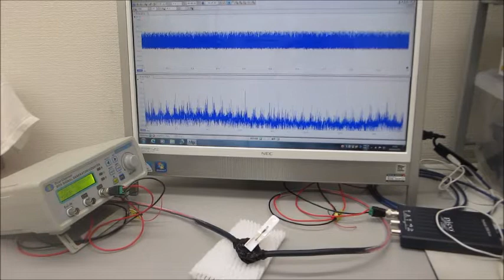圧電素子（超音波プローブ）の伝搬特性を測定・解析・評価する技術（ultrasonic-labo）